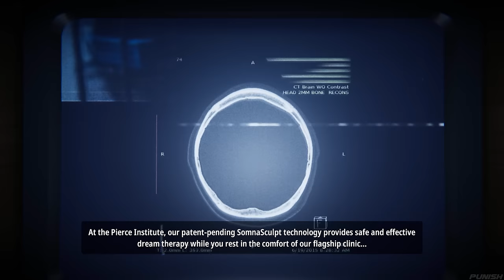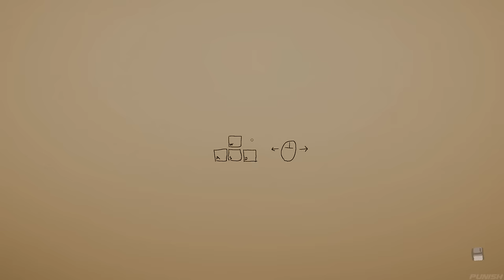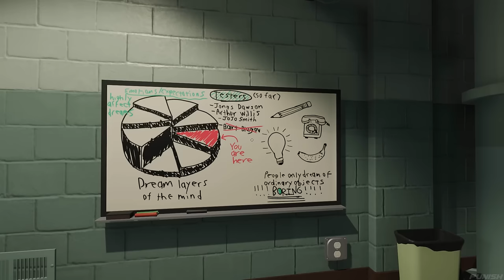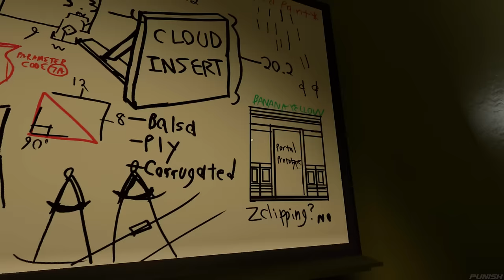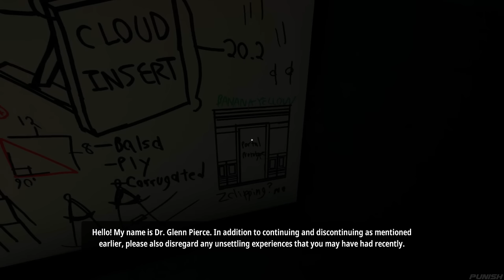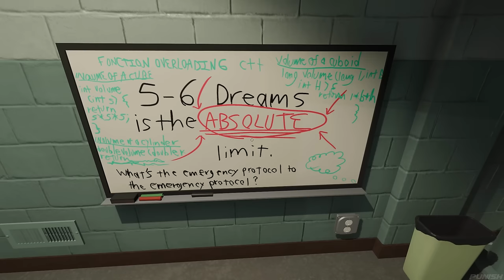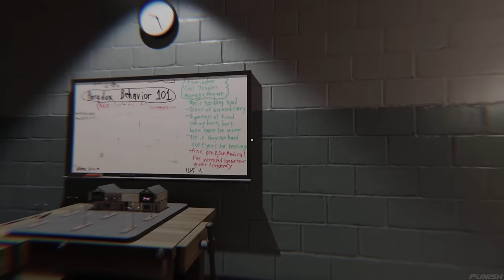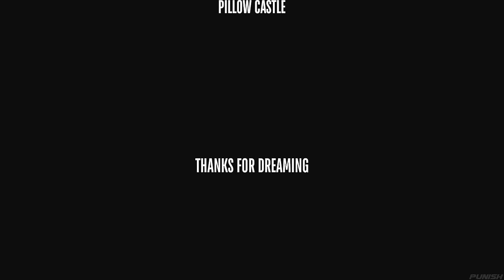Superliminal Full Gameplay Walkthrough (No Commentary)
Superliminal Gameplay Full Walkthrough (Unique Forced Perspective Puzzle Game)

About Superliminal:
This is a single player first-person puzzle game that uses perception as a mechanic. You play as someone who wakes up in surprisingly lucid dream. As you complete puzzles to get to the next exit, certain patterns and truths become more apparent. In this game, everything is exactly what it seems to be! Wait, no...that’s not right. Everything is the opposite of what you think it is? That’s not correct either. This is a game about breaking expectations and thinking outside the box.